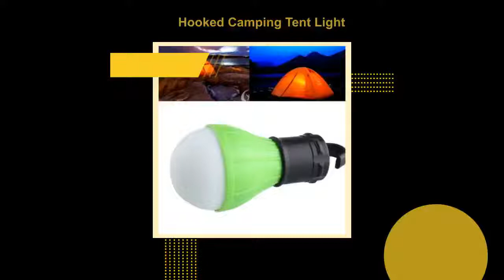Hooked Camping Tent Light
A perfect gift for your friends and family, buy this fantastic product at ➡️

Light up the night sky When camping outside in the great wilderness, the sun really brings out the natural beauty of mountains, canyons, trees, and lush greenery. But when nighttime falls, the world falls into pitch blackness. For every overnight camping trip you embark on, make sure you are properly prepared with a high-performance light that’s flexible for multi-use for any need or space. Our Hooked Camping Tent Light is designed to bring bright LED light wherever you need it. Shine on for nearly 100,000 hours Some LED lights are too harsh with their brightness. Some are too heavy and bulky to carry around. Our little bulb is the perfect in-between: with soft-diffuse LED, you get a brightness that isn’t blinding. Three light modes in one bulb A one-click button lets you cycle between high brightness, medium brightness, and a red SOS light mode. Discover ultra versatility -- from dinner to turn-down time or unexpected roadside emergencies, the power and function of our Hooked Camping Tent Light rises to the occasion. Cooking, sleeping, security With an easy-hook design, secure our light to any tree, tent, wiring, rope, or personal belongings for light at night. Whether it’s a canyon-side barbeque, cluster of tents at night by a mountain, or just a light to stay on during the night for visibility and safety, our Hooked Camping Tent Light makes it easy. Just add batteries and go Our light requires three AAA batteries (not included). Built for the elements Sudden downpour? Our light can hold up, thanks to a built-in rain-proof covering that shields the bulb. Minimal heat generation also means a longer battery life and improved fire safety.